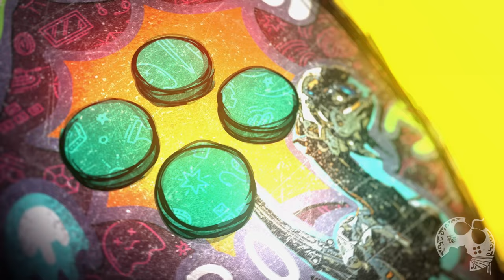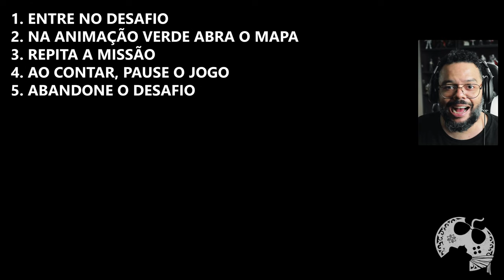Como MUDAR A HORA do Dia e CLIMA em Marvel's Spider-Man 2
Vocês pediram e sim, está aqui um vídeo mostrando COMO mudar a hora do dia no jogo.

00:00:00 | Introdução
00:01:25 | Mude para Crepúsculo
00:03:10 | Mude para Noite
00:04:42 | Mude para Chuva
00:05:54 | Mude para Anoitecendo

Sobre Spider-Man 2

Os Spiders Peter Parker e Miles Morales estão de volta em mais uma aventura eletrizante da famosa franquia Marvel's Spider-Man para PS5.
Balance, pule e plane com as novas Asas de Teia para percorrer a Nova York da Marvel e alterne rapidamente entre Peter Parker e Miles Morales para jogar histórias diferentes e usar novos poderes épicos enquanto o infame vilão Venom ameaça a vida deles, das pessoas próximas a eles e a cidade.
Temos uma Playlist Completa do Game:

Me Contate

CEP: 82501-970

Kallil Augusto

Hashtags